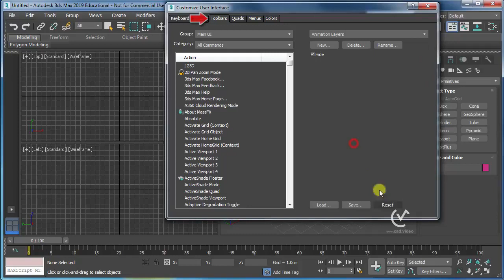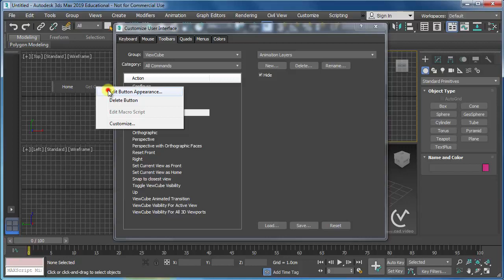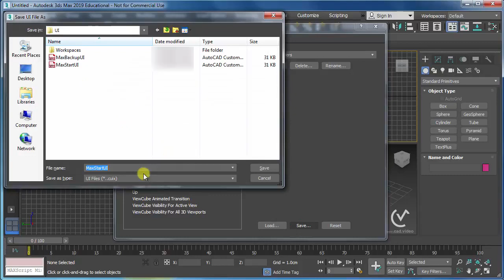03.06 - كورس تعليم برنامج 3DS Max - شرح Customize and Create Toolbars